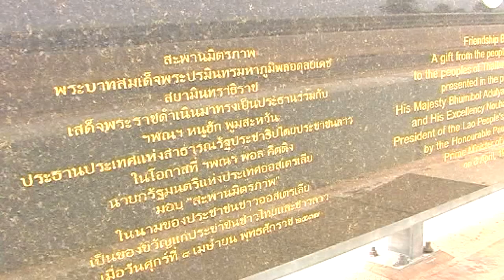สะพานมิตรภาพไทย ลาว 1 จังหวัดหนองคาย-นครเวียงจันทน์ ຂົວມິດຕະພາບ ລາວ-ໄທ ແຫ່ງທຳອິດ เมื่อ 9 ปีที่แล้ว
สะพานมิตรภาพไทย ลาว 1   จังหวัดหนองคาย-นครเวียงจันทน์ เมื่อ 9 ปีที่แล้ว ຂົວມິດຕະພາບ ລາວ-ໄທ ແຫ່ງທຳອິດ
เป็นสะพานข้ามแม่น้ำโขงขนาดใหญ่แห่งแรก โดยเชื่อมต่อหมู่ที่ 1 คุ้มจอมมณี ตำบลมีชัย อำเภอเมืองหนองคาย จังหวัดหนองคายของประเทศไทย เข้ากับบ้านท่านาแล้ง เมืองหาดซายฟอง นครหลวงเวียงจันทน์ของประเทศลาว